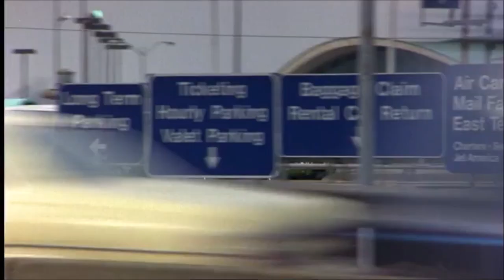By the Balls - Planes, Trains & Automobiles